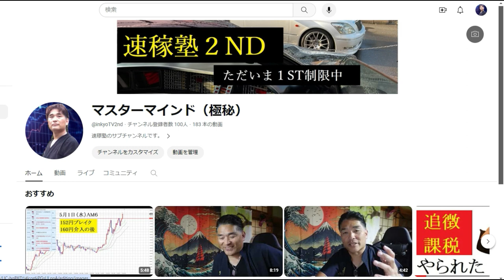【隠居TV】チャンネル登録100人達成！